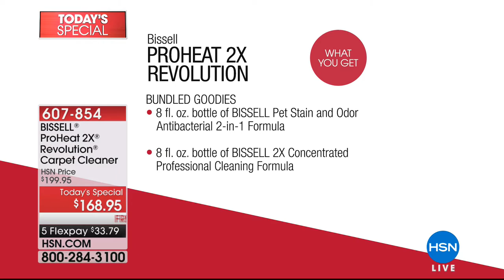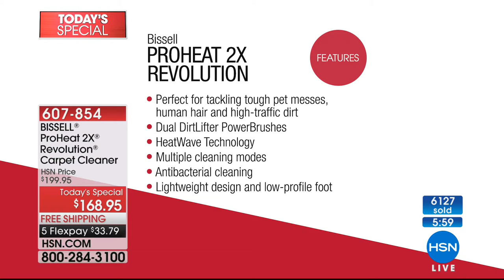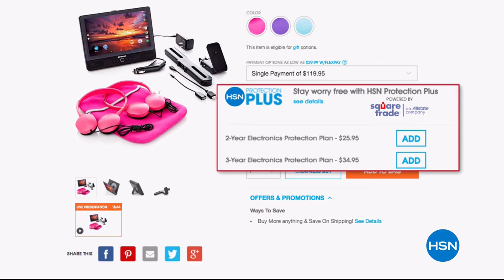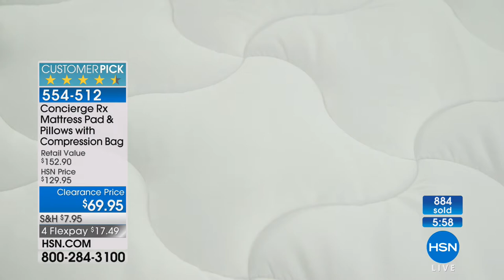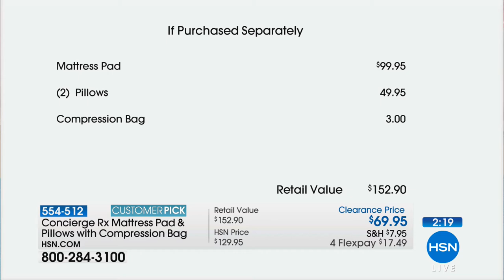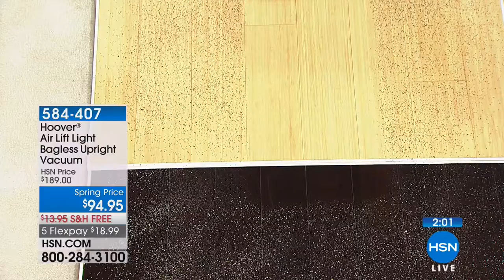HSN | Home Solutions featuring Bissell 03.17.2018 - 09 PM